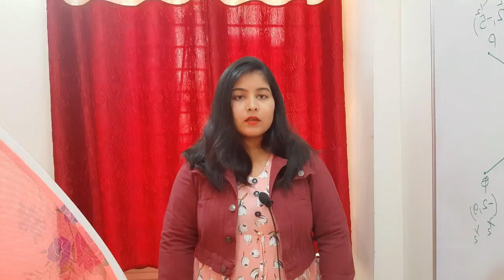National Symbols | राष्ट्रीय चिन्ह | rashtriya chinh | rashtriy chinh ke naam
National Symbols name in english

bharat ka rashtriya chinh kya hai
bharat ka rashtriya chinh
bharat ka rashtriya chinh kaun sa hai
bharat ke rashtriya pratik chinh
bharat ka rashtriya pratik chinh
rashtriya chinh
bharat ke sabhi rashtriya chinh
pramukh desho ka rashtriya chinh
bharat ka rashtriya chinh ka name
bharat ke rashtriya pratik
bharat ka rashtriy chinh
hamare bharat ka rashtriya chinh kya hai
bharat ka rashtriya pratik kya hai
rashtriya prateek
rastriya chinh
rashtriy chinh